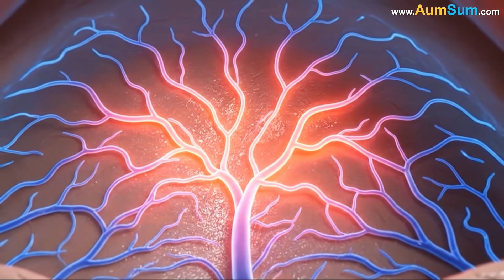Why does our Nose Run?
AumSum was out for a walk on a chilly morning when suddenly he sniffled. A drop trickled from his nose, and then another. His nose wouldn’t stop running. Surprised, he wondered - Why does our Nose Run?. Determined to find out, AumSum shrank and entered his own body.

He landed inside the nose. The place was warm, moist, and lined with tiny hairs and soft pink tissue. Around him, the air that entered through the nostrils was cold and dry. The inner walls immediately began to react. AumSum noticed special glands producing thin mucus that coated the passageways, making the air moist before it traveled to the lungs.

As the chilly wind continued to blow outside, the glands worked faster. They released extra mucus to warm and humidify the cold air, and some of it overflowed, dripping out of the nose. That was one reason the nose ran in cold weather.

But suddenly, a few dust particles entered through the nostrils. The tiny hairs, called cilia, began to wave quickly, trying to push them out. AumSum saw mucus traps forming around the dust to stop it from reaching deeper into the body. The extra mucus mixed with the trapped particles and was pushed outward. That made the nose run even more. Leaping back outside, AumSum smiled proudly.